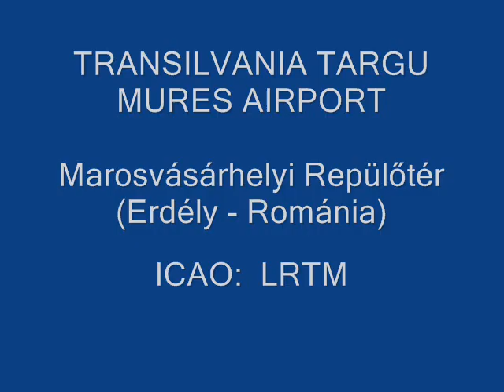Transilvania Targu Mures Airport - LRTM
Transilvania Targu Mures Airport pictures and videos.